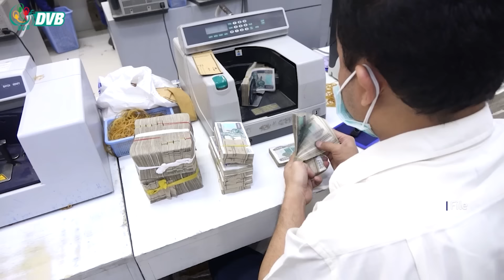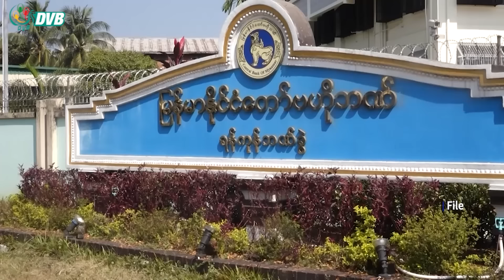DVB Digital မနက် ၉ နာရီ သတင်း (၁၇ ရက် ဇူလိုင်လ ၂၀၂၄)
- မတ္တရာမြို့နယ်ထဲက စစ်ကောင်စီ တပ်စခန်း ၂ ခု ထပ်မံသိမ်းပိုက်ခံရ။
- လားရှိုးမှာ တိုက်ပွဲပြင်းထန် စစ်တပ်က လေကြောင်းရော လက်နက်ကြီးနဲ့ပါ ပစ်။